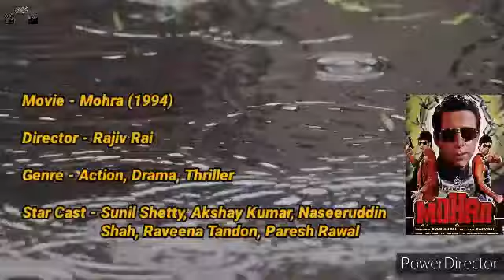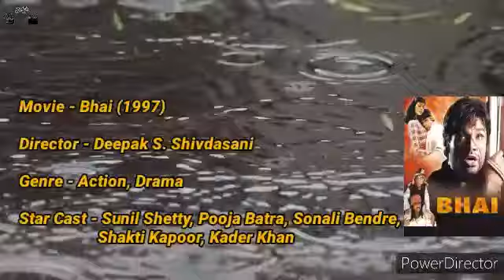Sunil Shetty Movies || 15 Best Movies || Of Career || Box Office Analyzation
is video mein "box office analyzation" ne "Sunil Shetty" ki unke career ki 15 best movies ki jaankari di hai.

Ummeed hai aapko video pasand aayegi

From - Box Office Analyzation